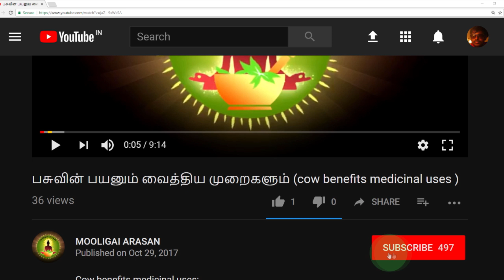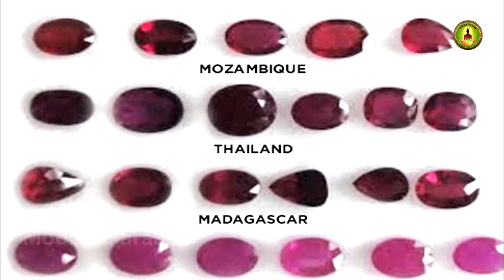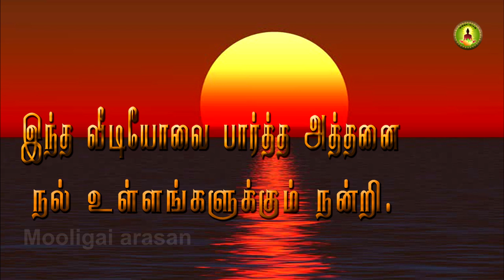Ruby Medicine /மாணிக்கத்தின் மருத்துவம் /maanikkam stone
மாணிக்கத்தின் பயனும்  வைத்திய முறைகளும்